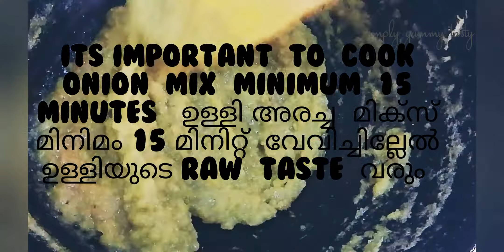Egg Malai Curry || Malai Egg Masala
Ingredients
Egg
Onion
Green chilli
Ginger
Garlic
Oil
Milk
Cumin powder
Turmeric powder
Garam masala
Pepper powder
Salt
Coriander leaves